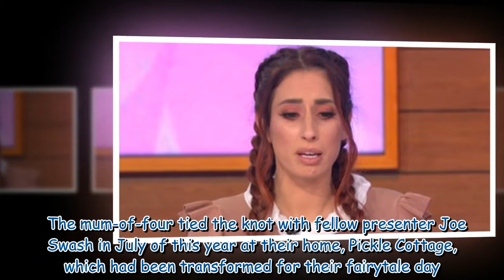Stacey Solomon in tears over wall transformation as she shares inspirational message